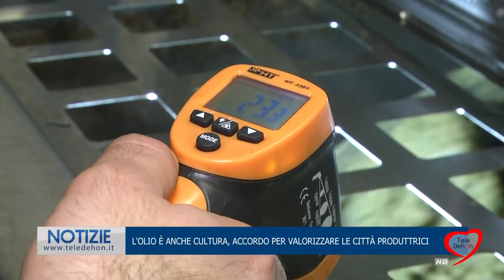L'OLIO È ANCHE CULTURA, ACCORDO PER VALORIZZARE LE CITTÀ PRODUTTRICI